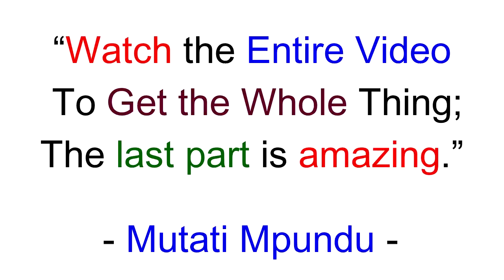Chishimba Kambwili Reveals What President HH Sent to Him Right Before They Arrested Him “Watch This”